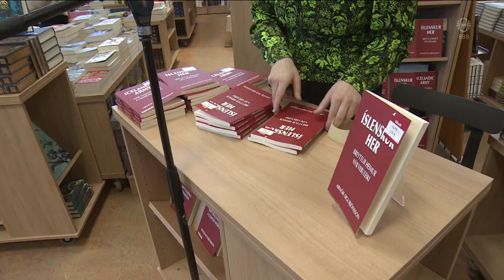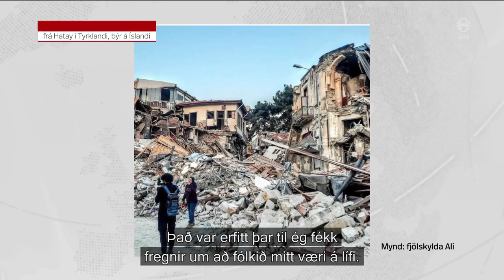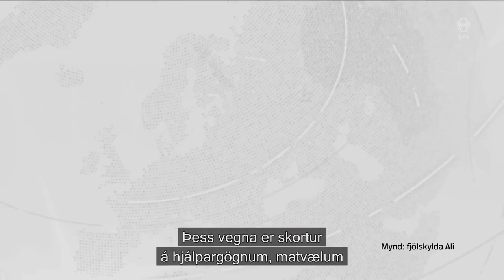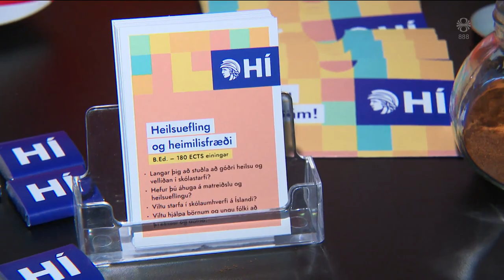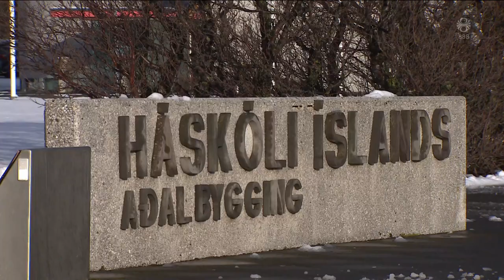Fréttir - 04. mar 2023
Fréttir RÚV frá 04. mars 2023 - Efnisyfirlit:
00:01:15 Leggur til að stofnaður verði þúsund manna her
00:03:28 Missti 13 ættingja í sjálftunum miklu í Tyrklandi
00:06:13 Flokksráðsfundur Samfylkingarinnar
00:07:00 Leit var hætt síðdegis í dag
00:07:22 Háskóladagurinn
00:09:56 Pólsk fræði í Háskóla Íslands
00:12:16 Skákmeistarar á Laufásborg
00:14:29 Úrslit söngvakeppninnar í Gufunesi